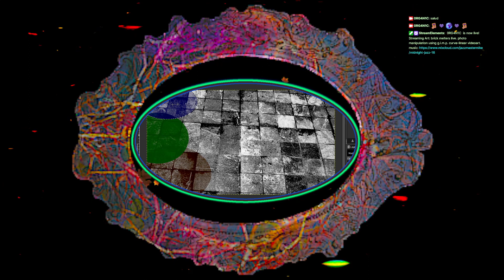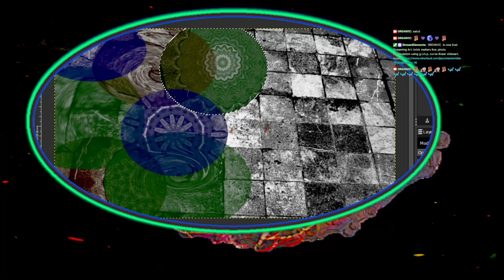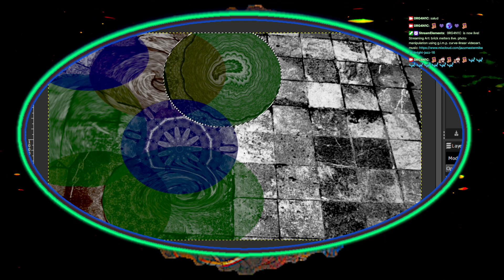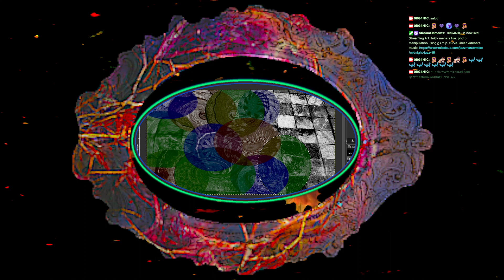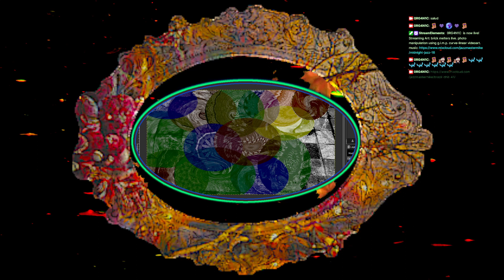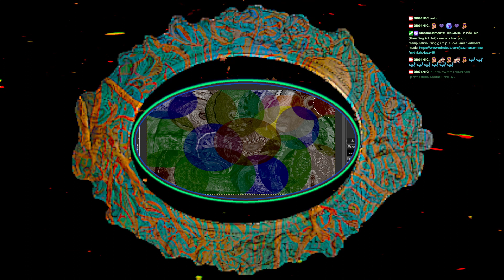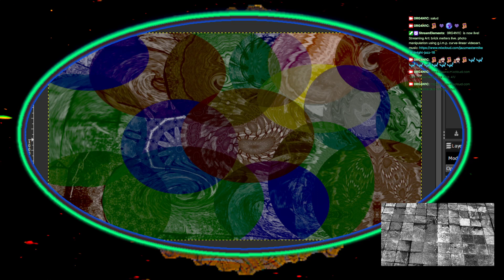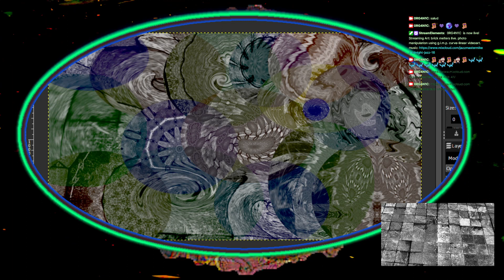replay - brick melters live. photo editing art stream. curve-linear videoart.